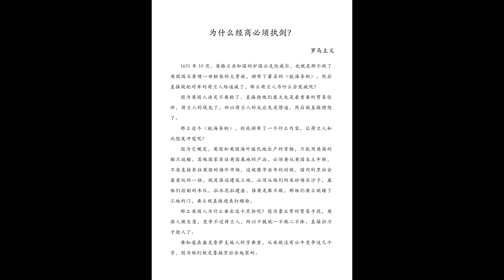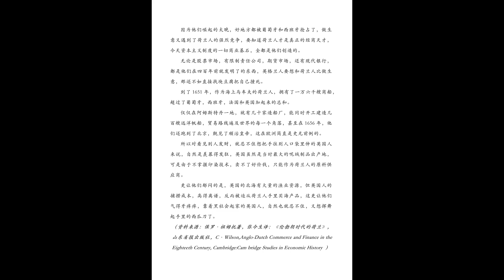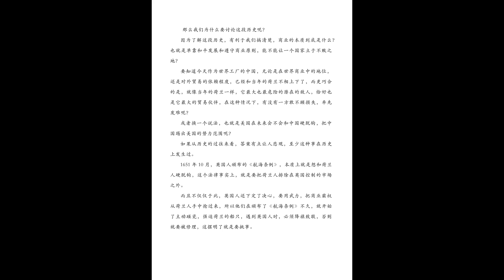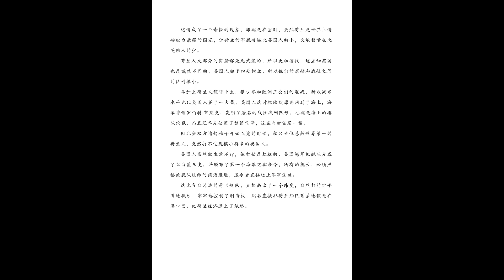041 归因论 24 为什么经商必须执剑？ 上